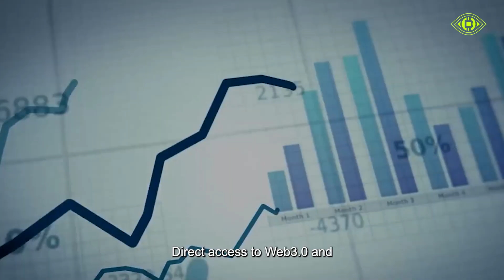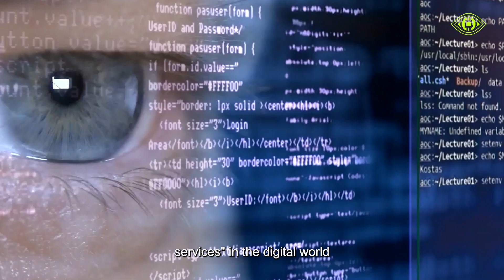Breaking through centralization, Oracle leads the Web3.0 era！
The Oracle oracle machine aims to realize the integration of Web2 and Web3, provide users with safe asset security and appreciation mechanisms, and enable users to freely enjoy the dividends of technology in the massive applications of Web3.0.